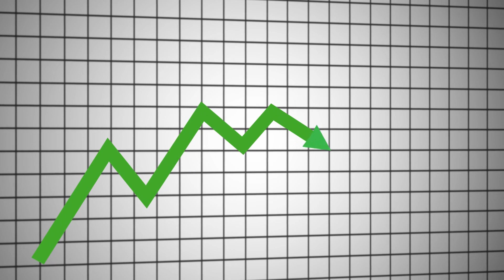Why Egypt Will Go To War With Ethiopian Very Soon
The Nile Conflict has entered a new period of complexity as a result of accelerating climate change, forcing regional states to struggle for the security of their food, energy, and water supplies. The relationship between Ethiopia and Egypt has become even more complicated as a result of the construction of the Grand Ethiopian Renaissance Dam or GERD, an Ethiopian non-consumptive hydropower project on the Nile. Ethiopia and Egypt no doubt see the project as an existential threat and a matter of existential necessity, so they oppose the project.
However, this struggle extends beyond the exchange of material goods and touches on the basic identities of the two republics.

Since the GERD project's construction began in 2011, Cairo has argued that it endangers the stability of Egypt and the region, notably Egyptian water security. Ethiopia, on the other hand, insists that the GERD is a development initiative rather than a security-based political initiative. Ethiopia looks to grow her economy and the hydroelectric power that can be generated from the Nile will be a major boost.

Despite these various claims, it is obvious that the driving forces behind the Nile issue are the competing parties' attempts to uphold border security, or the maintenance of state identity.